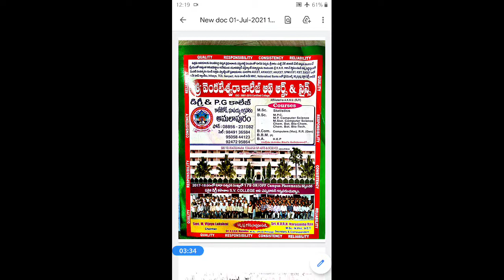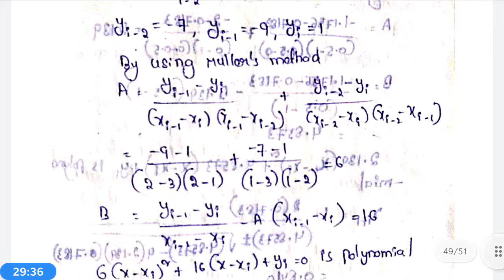3rdBSc/6thSem/Mathematics/Elective paper/Numerical analysis/unit2/lsn8